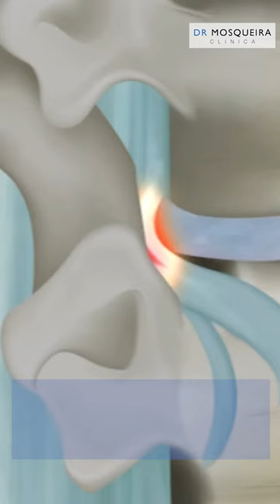Mi pasión sois ustedes - Clínica Dr. Mosqueira.